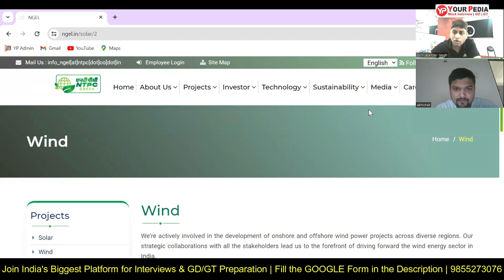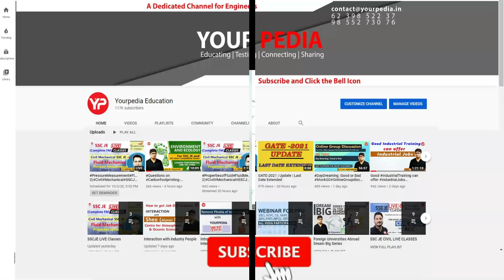HR Mock Interview For NTPC Green Energy Limited | Electrical Engg. | Start Interview Preparation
HR Mock Interview For NTPC Green Energy Limited(Engineer) | Electrical Engineering | Start Interview preparation & Guidance with yourpedia

Interested candidates to prepare for NTPC Green Energy Limited(Engineer),  fill the Google form

Directly Join from the Website

NEW CHANNEL -